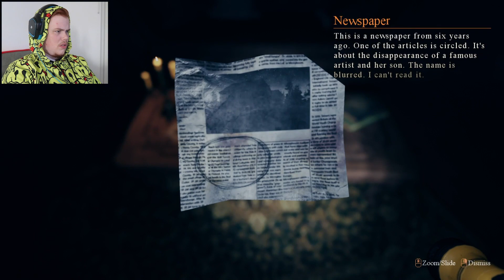WHAT THE HELL IS THAT!!! - House on the Hill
DJ Rangster - THIS IS THE SCARIEST GAME I HAVE EVER PLAYED!! You thought part 1 was bad enough! THIS IS WORSE!! I had to stop because i needed a break my heart was pounding!! If you are terrified of Dolls, Mannequins or anything similar i advise you not to watch it!! If so GOOD LUCK ( house on the Hill Gameplay Walkthrough)